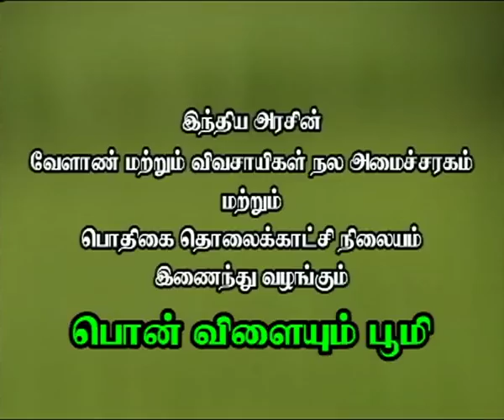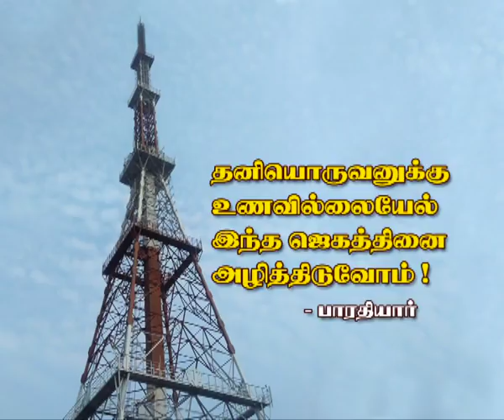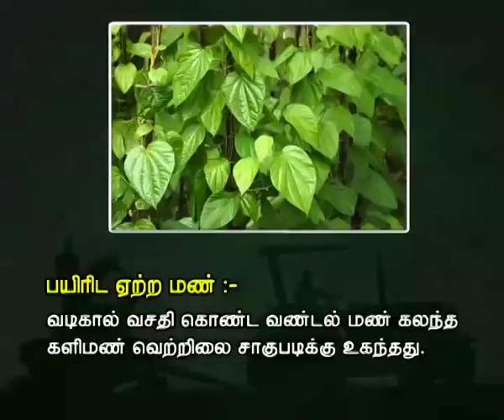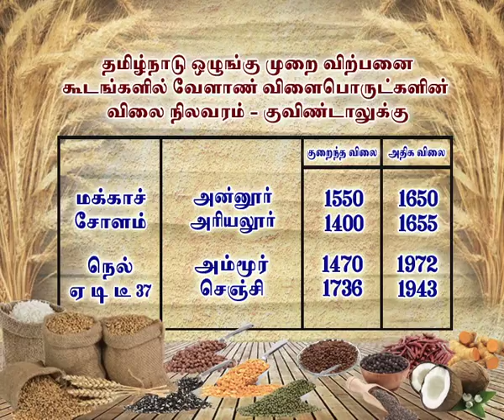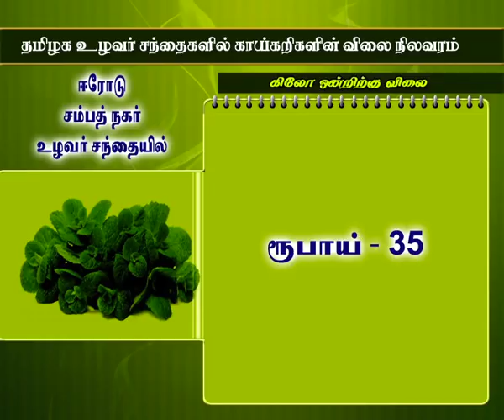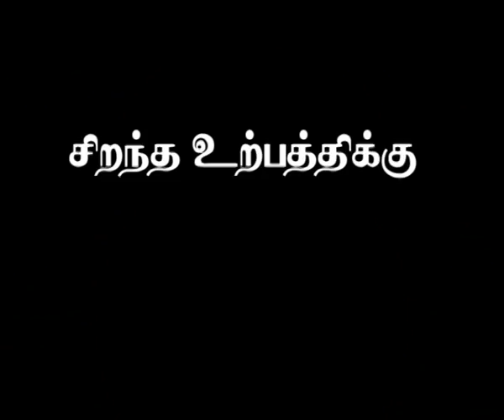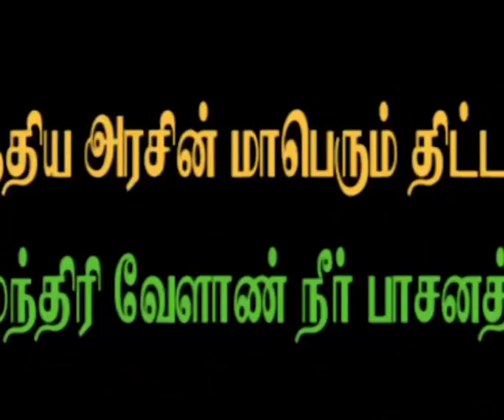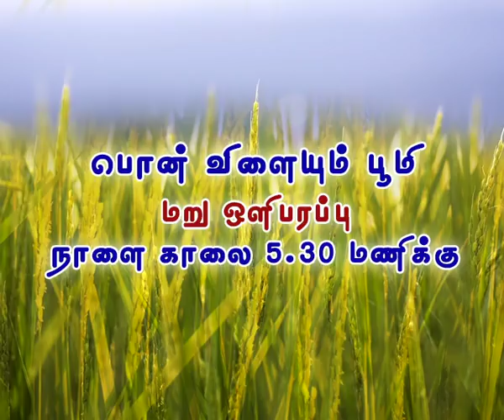Pon Vilaiyum Bhoomi 30/05/2017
Guava Cultivation
M. THANGARAJ, Agriculturist,
Theni District

a)District Advisories Note: Thanjavur, Tiruvarur, Trichy, Karur, Permabalur, Ariyalur, Nagapattinam
b)The Day Crop: Betelvine

iii)Agricultural Technology)
Activities of Veterinary and Animal Husbandary,
Extension Education – Part III
Pt:-Dr. S. SENTHILKUMAR, Assistant Professor and Head,
Department of Veterinary and Animal Husbandary,
Extension Education,
Veterinary College and Research Institute,
 Tirunelveli